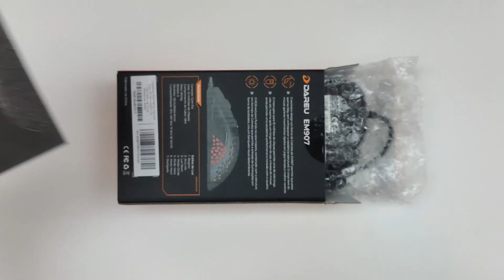Unboxing do mouse Dareu EM907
Hoje eu resolvi fazer um unbox do Mouse Gamer Barato Dareu EM907 Ultraleve para mostrar de uma forma detalhada esse incrível mouse Gamer, dessa forma você não terá duvida na hora de comprar.

Meu Pc:
Placa Mãe Gigabyte Aorus Elite B560M
SSD Oscoo
Memória Ram Geil
Processador I3 10100
Cooler Box I30 Cooler Master
Monitor Dell P2422H 23.8" modelo novo
Teclado e Mouse Logitech MK235
Fone Bluetooth Philips TAUH202BK
Teclado Mecânico Lakshimi Redragon
Deskpad Feroz WF